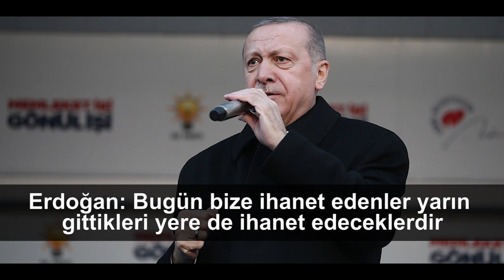İşte Bir Bakışta Bugün | 25 Şubat 2019